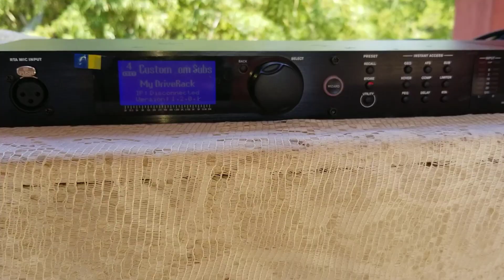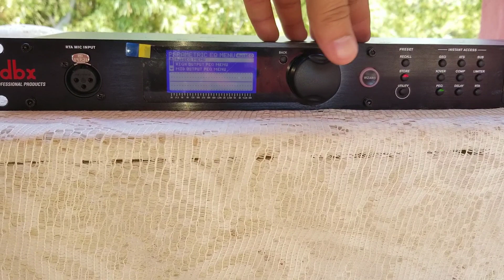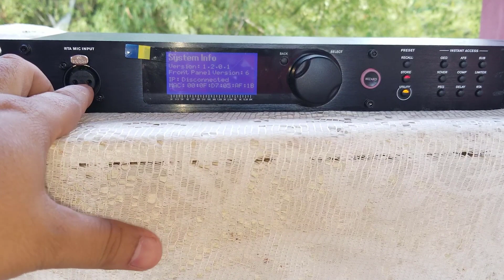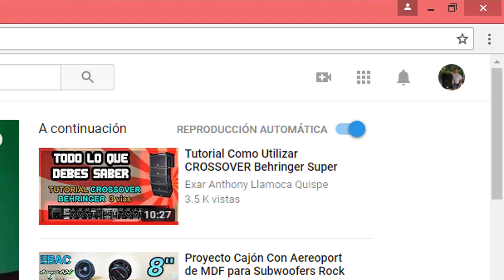DBX DriveRack PA2 Sus Carateristica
si te gusto el vídeo puedes apoyarlo con un super gracias

En este vídeo te muestro el dbx driverack pa2 y todas sus características

Otros video de interes

Como cocnetar el crossover Behringer Super X Pro CX 2310 a 2 vias y sus funciones

Como Conectar la consola Behringer eurorack UB2222FXPRO y Sus Funcionamiento Parte 1

Como hacer la configuracion y cocnexion a 2,3 via del crossover Behringer Super X Pro CX 2310

Como Hacer Una Regleta Eletrica Casera Para Nuestro sonido

Truco para tener un super bajo, convinando equalizador y crossover

Como Hacer Los Corte De Frecuencia En El Crossover Behringer Super X Pro CX 2310

QSC RMX ES CHINO ? (Amplificador Qsc rmx 1850HD)

Amplificador Samson 1000 Watts RMS Sera Cierto ?

Como conectar un reproductor de audio a una consola

Amplificador GPI pro pvx 2500

Parlante EAW JF200 y saludos a nuestro suscriptores

Equalizador Grafico Gemini EQ3000

Unboxing de la cotroladora Numark Party Mix

Como Configurar El Controlador NumarkParty Mix

Evento Colegio Reyna de los angeles (Sonido el chino RD)

Como activar el modo Bridge al amplificador Peavey Cs 800x

Como Conectar la Cosola Behringer Xenyx 802

Top de los 7 video mas visto en el canal feliz año 2018 y prospero año 2019

Como Hacer Los Corte De Frecuencia En Mono En El Crossover Behringer CX2310

Para que sirve el USB de la consola behringer xexys Q802 usb

Como Cambiar Una Bobina O Diaframa A Un Driver

Amplificador Crown Power Base 3 Espesificaciones y sus carateristica

Como Reparar Tu Caja De monitoreo ( monitor si es plastica)

Como Hacer Los Corte De Frecuencia En El Equalizador Behringer Ultra Graph Pro

Como Configurar El Amplificador Qsc Plx 1602

Amplificador QSC MX 1500 Dual, Como Activar El Modo Bridge Y Prueva De Sonido

Amplificador Crown Com Tech 810 Espesificaciones Y Prueva de sonido

QSC mx 1500 vs Crown Con tech 810 y saludos a nuestro suscritores

Como Medir Los Ohmios de tu parlante y Como Configurarlo en Paralelo

Como Conectar Tus Parlante En Serie y Un Poquito De RD

Como hacer tu conexión a dos via en tu caja de medios

como conectar tus monitores en la consola behringer xenyx 802 y Rip mis bosina de bajo

dbx DriveRack Px Powered Speaker Optimizer en Español Parte 1

Como Configurar El dbx DriveRack Px Powered Speaker Optimizer En Español parte 2

Como Hacer Los Corte De Frecuencia En El Dbx DriveRack Px Powered Speaker Optimizer Parte 3